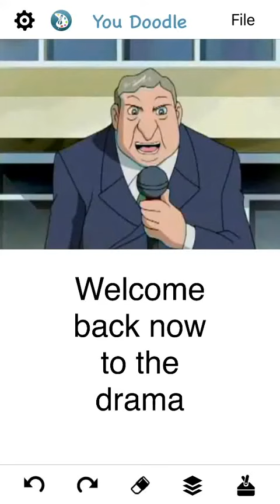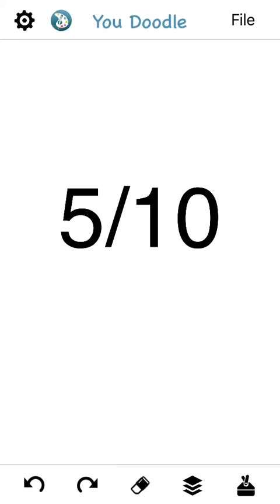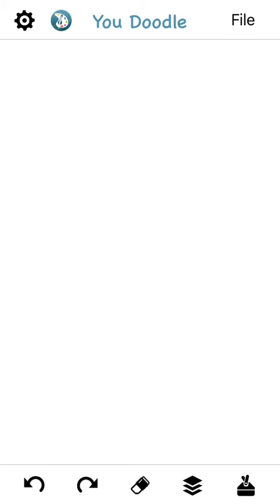TD Sonic Tour Episode 13 Mexican Face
This challenge is just awful but beautiful music thou